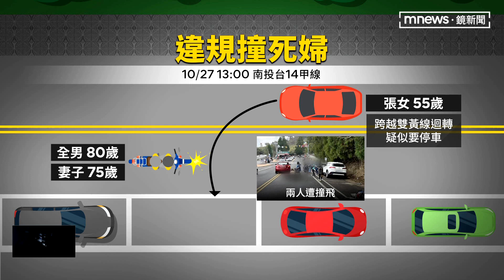駕駛跨越雙黃線迴轉 撞飛騎士輾斃後座乘客｜鏡新聞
中部一對老夫婦，騎車雙載出遊，卻遭遇橫禍釀成一死一傷。27日下午1點左右，他們行經清境天空步道聯外道路時，被一輛從對向迴轉的轎車給撞上，兩人當場被撞飛，太太還被車子輾過去，送醫之後還是回天乏術。警方初步調查，肇事的女駕駛，疑似是為了到對面停車，才會違規迴轉，沒想到卻撞上機車造成嚴重車禍。